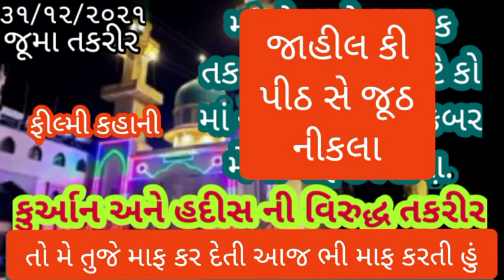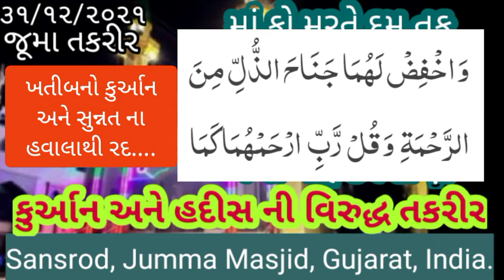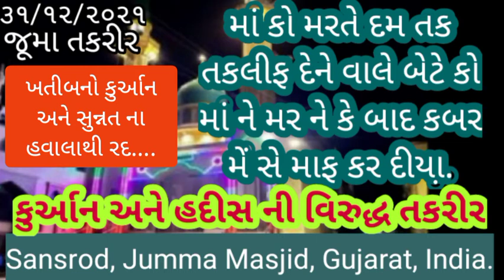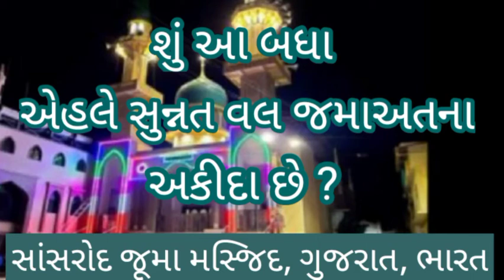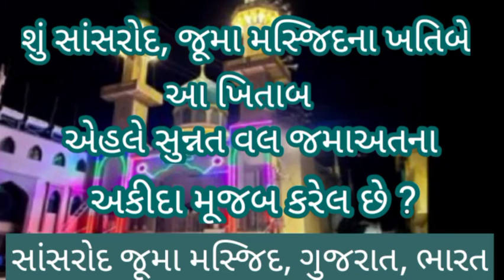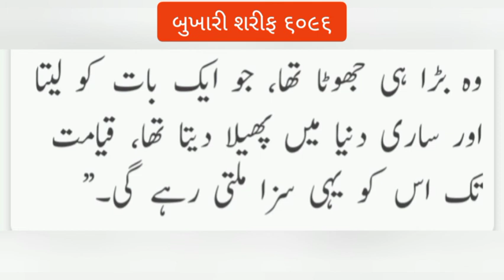Mimber e Rasul Se Filmi Kahani ( Quran Majid Aur Hadith Ke Khilaf Takrir ) Sansrod Juma Masjid.